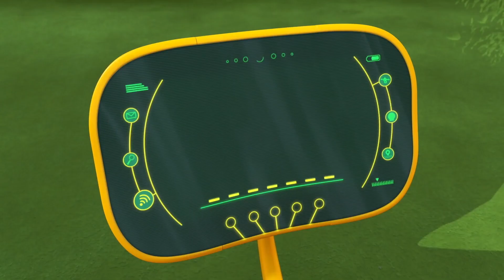⚡ Ricky Zoom ⚡| Blip Delivers | Cartoons for Kids | Ultimate Rescue Motorbikes for Kids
⚡ Ricky Zoom ⚡- Blip Delivers

Check out full episodes of Ricky Zoom on Nickelodeon / Nick Jr!